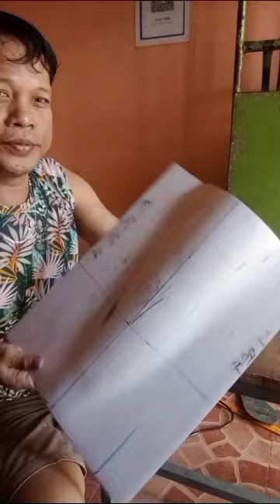Pano Gumawa ng windshield ng motor Gamit lang ang PBC 4"